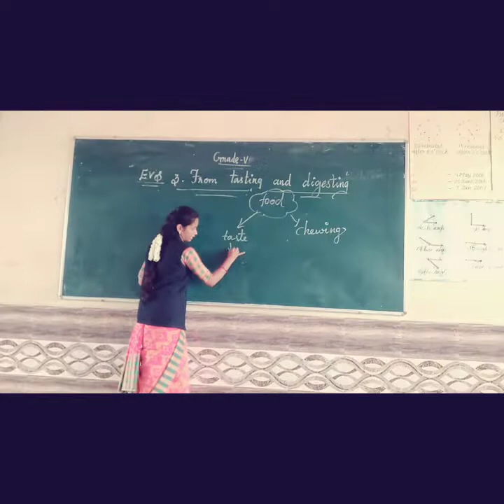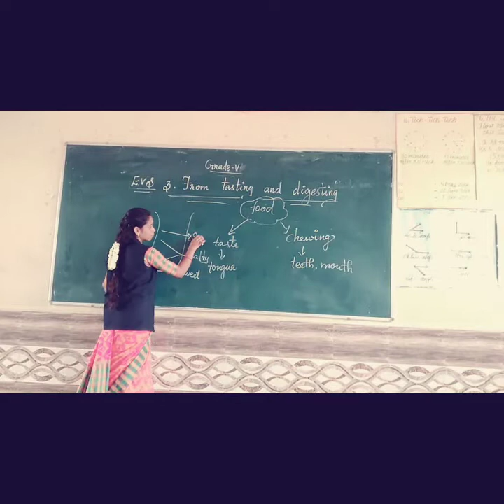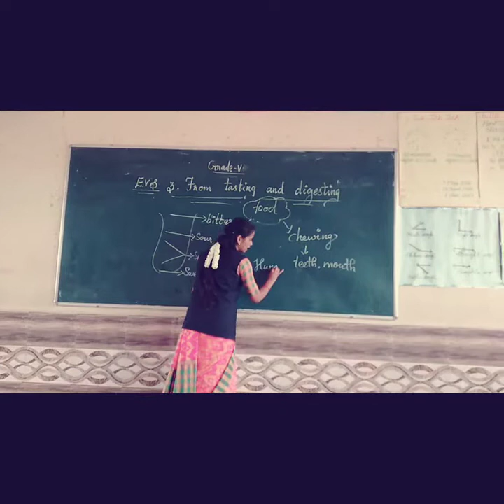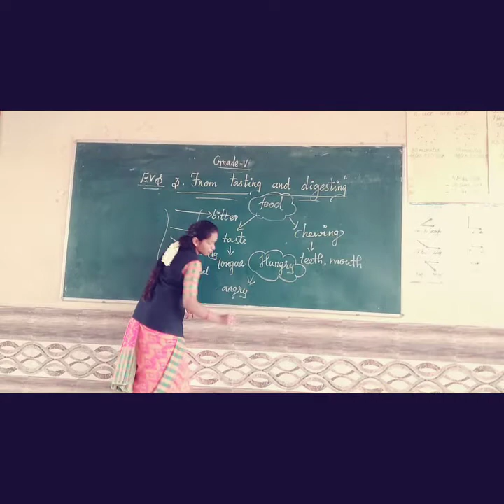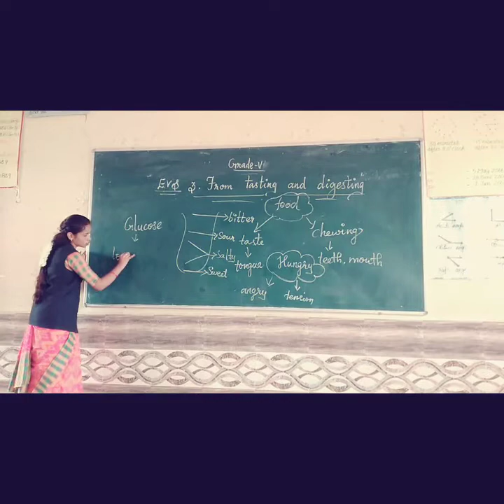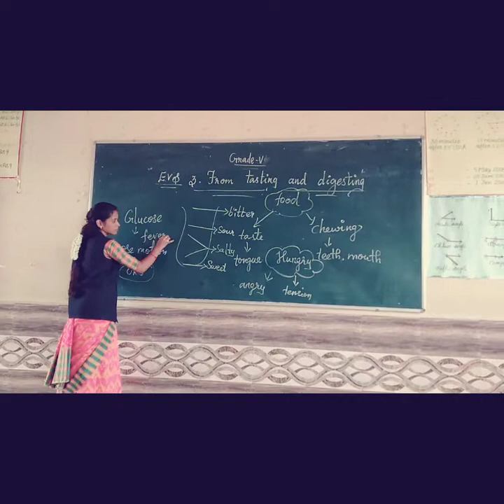SJV GRADE 5 EVS ln 3 part 1